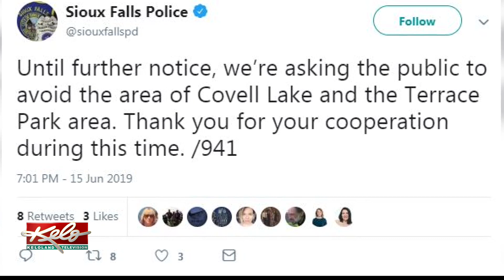Drowning victim found at Covell Lake